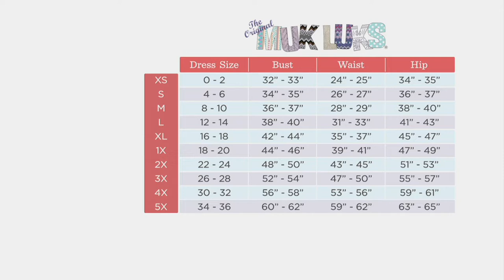MUK LUKS Lush Luxe Easy Pull On Lounge Jumpsuit on QVC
MUK LUKS Lush Luxe Easy Pull On Lounge Jumpsuit

The look? Stylish. The feel? So soft. This luxe pull-on jumpsuit has us crushing on laid-back style. From MUK LUKS.